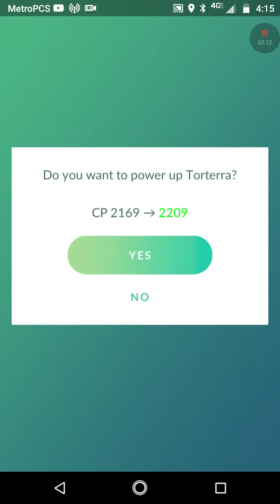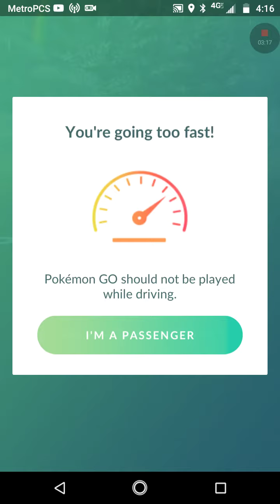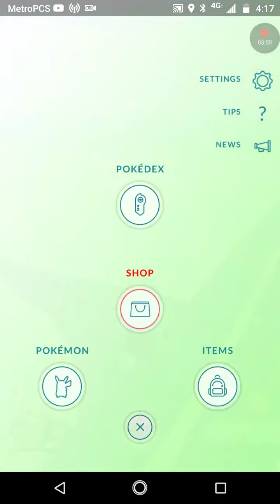pokemon go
idk